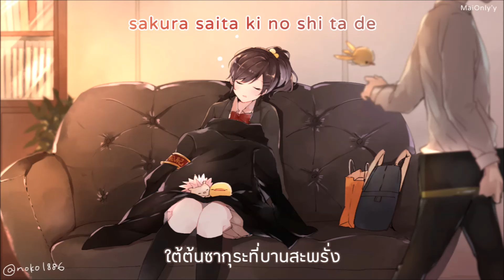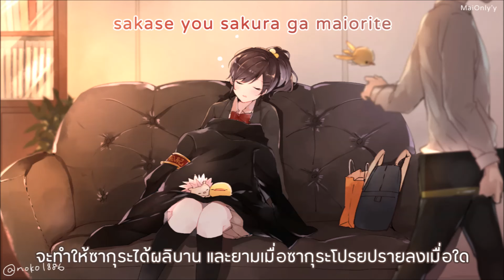[แปลไทย] "Sakura Rock" Reborn ED10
Katekyo Hitman Reborn: Sakura Rock